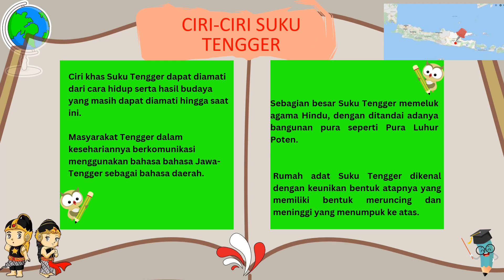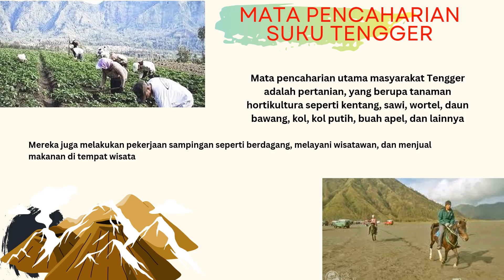Mengenal Unsur unsur kebudayaan suku Tengger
Video ini berisi tentang presentasi tentang mengenal unsur unsur budaya , maaf jika ada kesalahan dalam penyampaian
Suku tengger orang tengger tengger